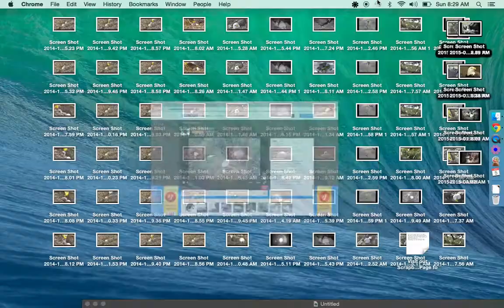Decorah Bald Eagles 04-05-2015 EASTER BRUNCH WITH THE FAMILY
Sunday Brunch with the Deocrah Family! Happy Easter to RRP and everyone else!!! Nest time 10:15am!!!